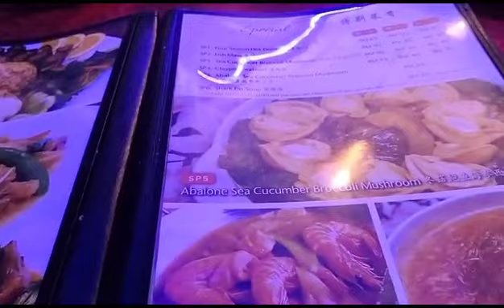Makan Malam di Restoran Hokaido